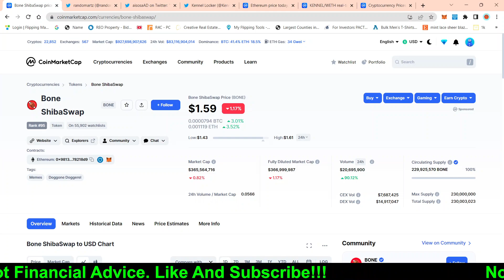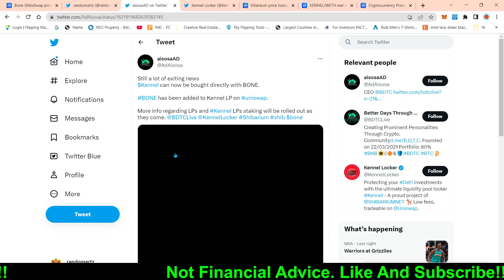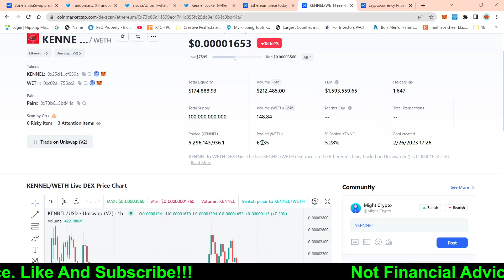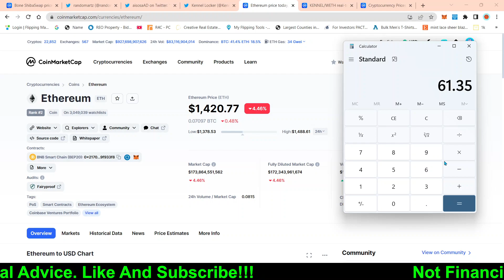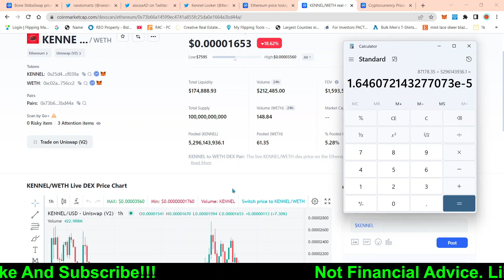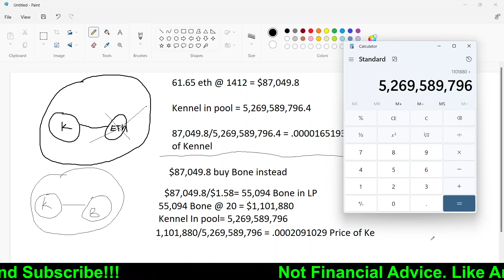HOW SHIBARIUM NEW PROJECTS COULD MATHEMATICALLY 100X IF THEY DO THIS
SHIBARIUM shibariumnews boneshibaswap, bone binance , bone coinbase listing, shibarium math, shibarium new projects,